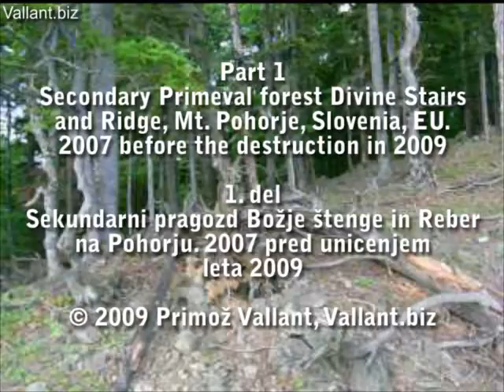1/2 Secondary primeval forest Bozje stenge before destruction - 1/2 Božje štenge pred uničenjem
Part 1. Secondary primeval forest Divine stairs and Ridge, Mt. Pohorje, Slovenia, EU, in 2007 before the destruction in October/November 2009. You can see exact location of state before destruction in Part 2. from beginning to . Please help me fix this and stop the destruction and protect this beauty.

1. del. Sekundarni pragozd Božje štenge pred uničenjem #1. Prosim pomagajte mi ustaviti in popraviti to uničevanje ter zaščititi te lepote. Več informacij, peticija, videji, blog, sporočila medijem, objave v medijih, tiskovni kontakti na